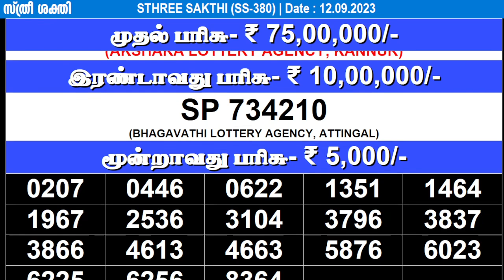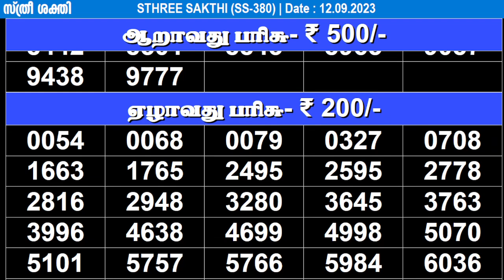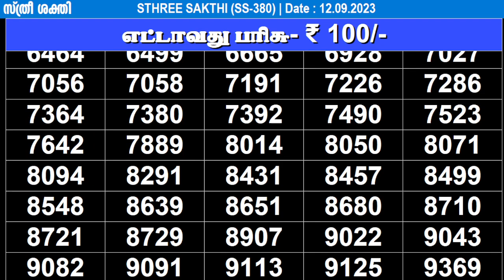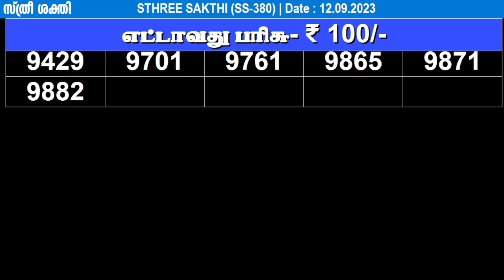KERALA LOTTERY STHREE-SAKTHI SS-380|LIVE LOTTERY RESULT TODAY 12/09/2023